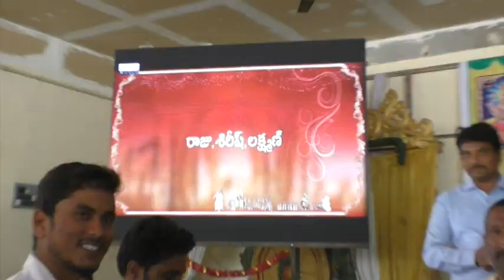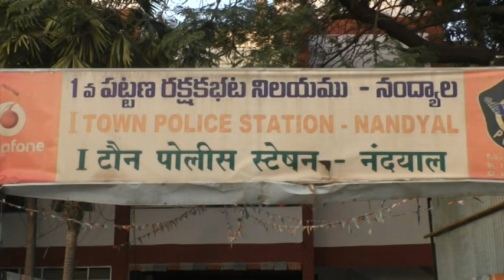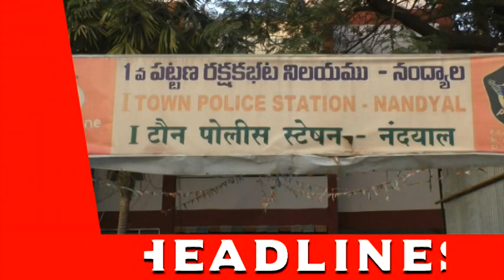SILPA TV NEWS | 01-02-2019 | Nandyal Local News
News, Business Promotions, Political News & Latest Information. Just Check out SILPA CABLE TV You Tube Channel